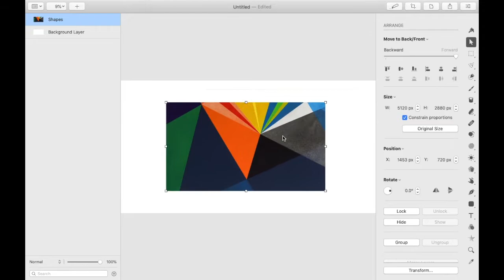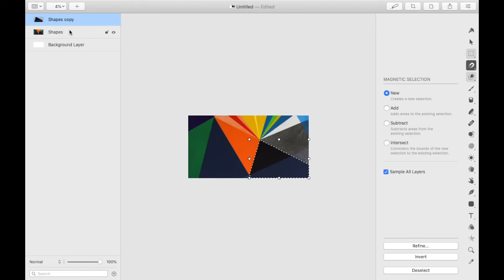Pixelmator tutorial on selecting shapes precisely from Magnetic Tool in Pixelmator Pro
Learn How to precisely select Objects